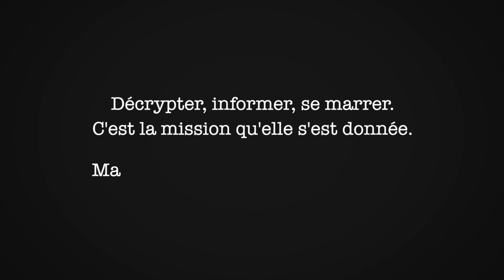ELON MUSK, CE QU'ON NE VOUS A JAMAIS DIT !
J'habite sur Mars en 2050, je vends des lances flammes et j'ai actuellement 8 ans.

Miniature : @AYDRAWINGS